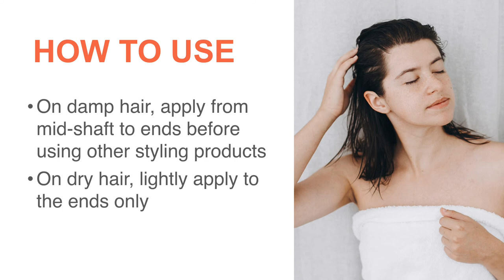Healthy Sexy Hair Seal the Deal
This month's Great Deal is Healthy Sexy Hair's Seal the Deal! A smoothing lotion that mends and seals split ends.